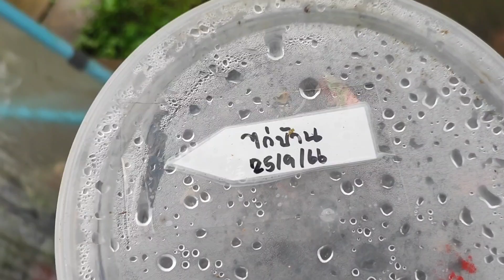บอนสีกระถางล่ะ30ยังมีอีกไหมคลิปนี้มีคำตอบครับ|เบิดชัย บอนสี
วันนี้พาชมบอนสีครับมีทุกท่านสอบถามเข้ามาว่าบอนสีกระถางล่ะ30ยังมีอีกไหมคลิปนี้ผมมาตอบให้แล้วครับ